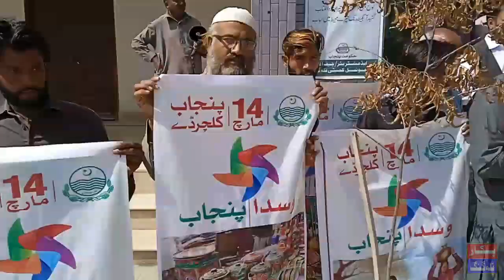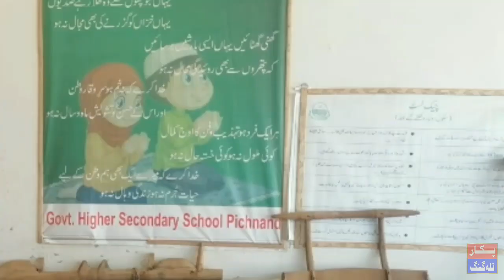Punjabi Color and Talagang ka "Dhool" in Punjab Culture Day 2022